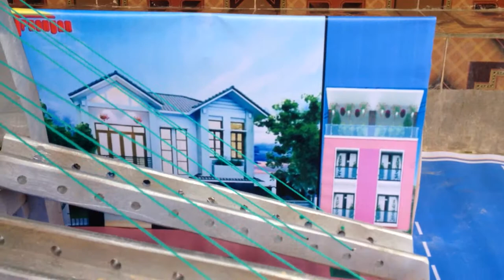Mô hình chống ngập và ách tắc cho đô thị